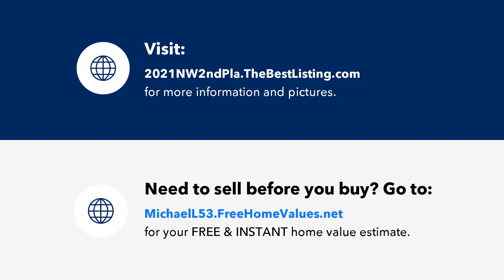2021 NW 2nd Place, C AP E CO RA L, FL Presented by Mike Lombardo.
Contact Mike Lombardo for more information.
Mike Lombardo Team of Old Glory Realty

This freshwater vacant residential lot is ready for a new owner. Eastern exposure. Build your dream home here! Up and coming area with much newer built homes.

Information contained in this listing have been supplied in part by 3rd parties. It is believed to be accurate, but not warranted and or guaranteed. All dimensions and measurements are approximate and should be independently verified before entering into contract. Buyers are encouraged and welcome to perform home inspections with a certified home inspector.